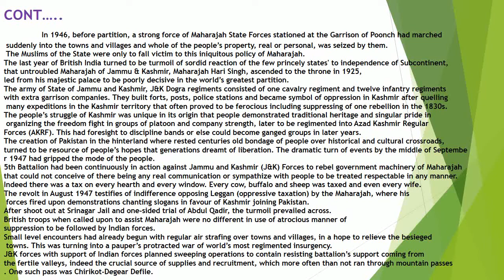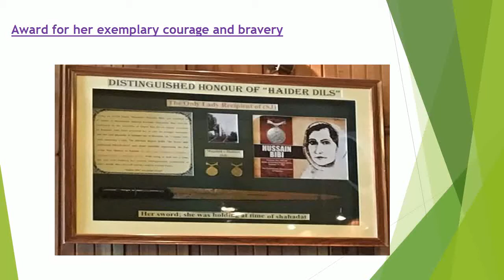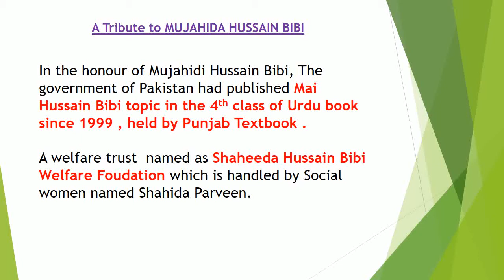Mujahida Hussain Bibi The first Female Sitar e Jurat of Pakistan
This is the video of “Mujahida Hussain Bibi” of 5th Jatha, now 5th Battalion, Azad Kashmir Regiment, the first female of Pakistan awarded with Sitara-e-Jurat.